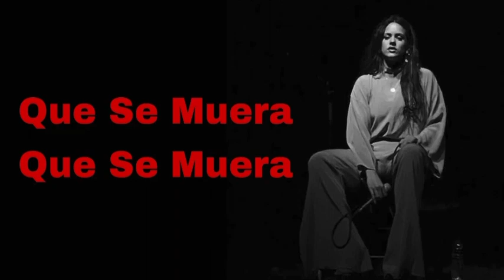ROSALÍA - Los Ángeles (Álbum Completó)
ROSALÍA - Los Ángeles (Full Album)
12 Tracks

All rigths of the music track and video reserved
to respectived owners. Just for entertainment
uses

All images and sounds on my channel are
to attack YouTube.